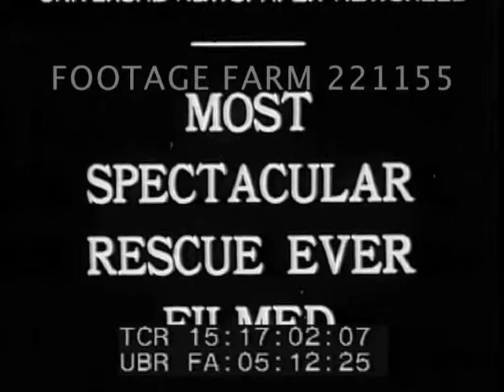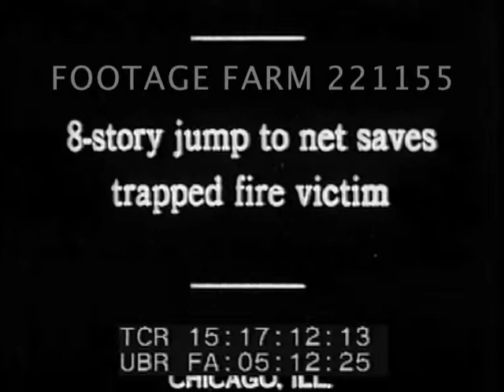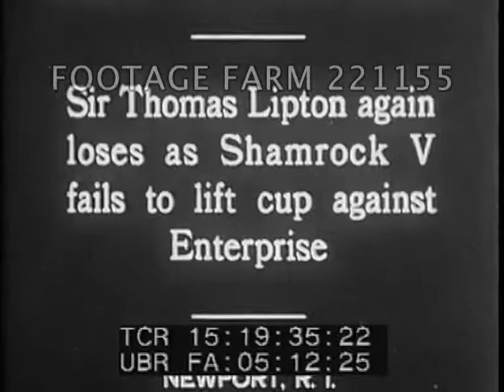News Highlights of 1939 221155-13 | Footage Farm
R-101 blimp crash aftermath in Beauvais, France.  Police & military look thru wreckage.  Skeleton of dirigible, spectators.  Coffins on cart pulled past camera.
15:16:59  Most Spectacular Rescue Ever Filmed  New York City
High angle of street w/ fire trucks & spectators.  Smoke pouring from building, men hanging from windows of high floors, man jumps from window ledge, stretcher or body into ambulance.  Firemen with hoses on fire escape & climbing ladders.
15:17:32  Leader of Millions Jailed by Authorities  India
Huge crowds in street & listening to Gandhi speaking from platform, rally with banners “Live in Deeds”  “Beware of a Candid Friend”.  Pacifist.
15:17:57 History made in Epochal Flight - Coste and Bellonte in NYC after East-West ocean hop.   Plane landing, crowds round aircraft, pilots carried by crowd, many press photographers using phosphorus flashes.  Ticker-tape parade with police escort & Coste & Bellonte in open top car up Broadway and posing.
15:18:50  A Disaster that Stirred the World  Melfi, Italy Italian earthquake aftermath, homeless w/ belongings walk down rubble strewn street.  Soldiers look for survivors under collapsed buildings.  Homeless moving out with belongings.  Damaged buildings.
15:19:29  Gallant in Defeat - Sport, sailing, Americas Cup.  Sir Thomas Lipton loses as Shamrock V fails to lift cup against Enterprise. Title only, no pix.
Review of the Year;